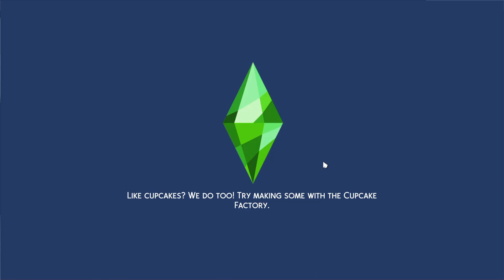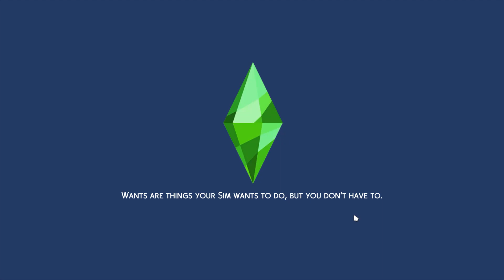The Sims 4 #4 Grants Birthday